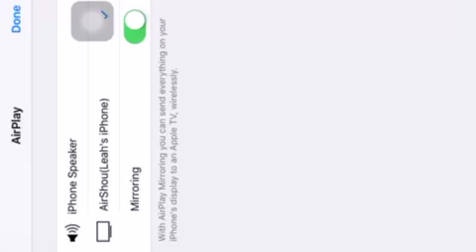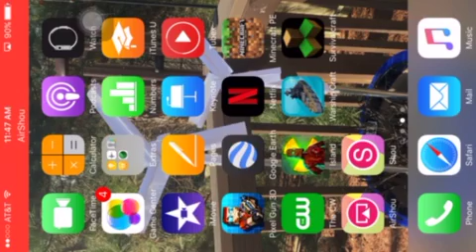Radiation island part 3 steves house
Walking up to deaths front door and saying hi to a friendly neighbor named Steve so I love pylons and enjoy